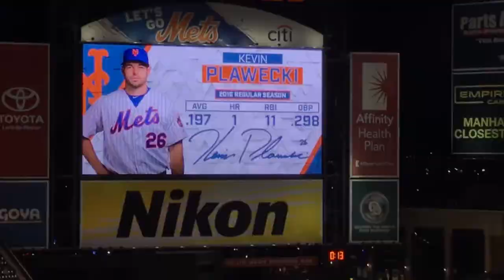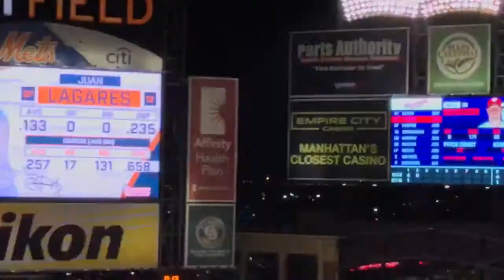New York Mets Batting #2 (With Walk Up Songs) 4/23/17 [60fps]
Reyes gets a hit!!! More walk up songs!